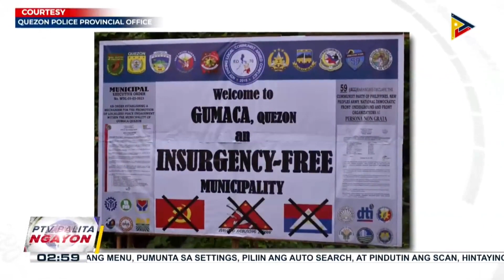Labi ng OFW na pinatay sa Kuwait, iuuwi na sa bansa bukas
Bayan ng Gumaca, Quezon Province, idinekalara nang 'insurgency-free'